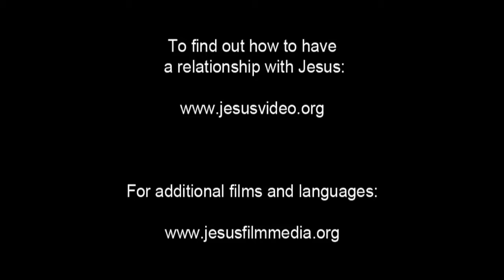Hausa Good News! Confess Jesus As Lord! Believe In Jesus Resurrection! Surely Saved Forever!(59)